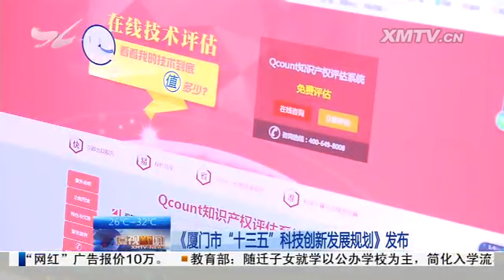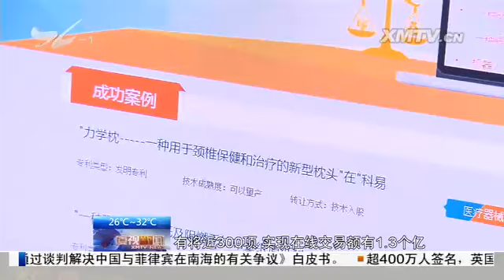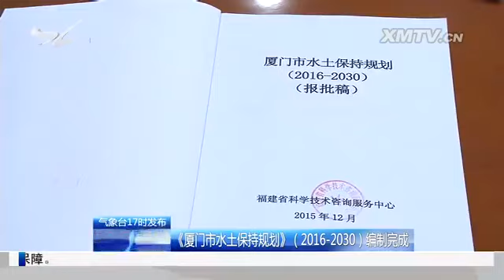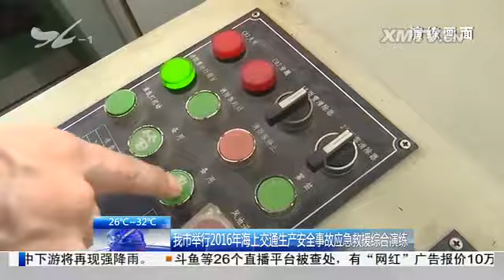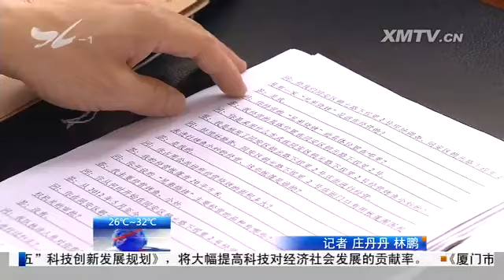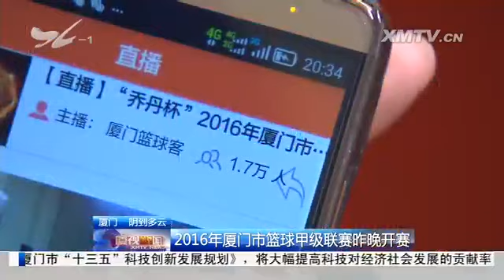厦视新闻 2016.07.13 - 厦门电视台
7月13日厦视新闻摘要

《厦门市"十三五"科技创新发展规划》发布：我市将大幅提高科技对经济社会发展的贡献率

市政协十二届四十八次主席会议召开；市政协召开党组（扩大）会议：学习贯彻习近平总书记"七一"重要讲话精神

《厦门市水土保持规划》（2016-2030）编制完成；我市水土保持方案审批大"瘦身"

厦门举行2016年海上交通生产安全事故应急救援综合演练

厦门加大对无证船舶非法载客登岛整治力度

湖里又新增一个社区公园：缔元社区公园开放 保留原绿化为市民提供更多休闲空间

王雪敏被任命为同安区副区长、代区长

同安区：创新监督方式 发挥巡察威力

吕厝立交桥将于本月还建完成

2016年厦门市篮球甲级联赛昨晚开赛

2016年第二批软件和信息服务业发展专项资金开始申请：最高奖励五百万元 助推软件企业发展

我市启动技能大师工作室申报：获批者将获5万元资金补助

（新媒体编辑：陈岚）